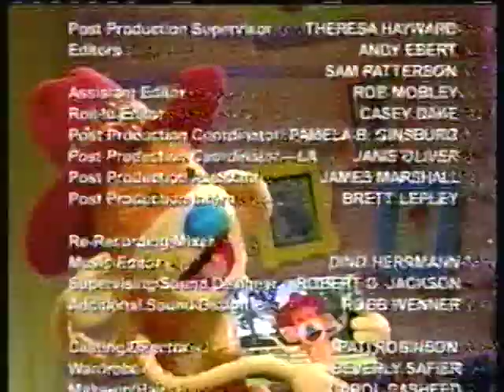Animal Jam Theme/Credits (TLC)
Theme song and credits to Animal Jam, as personally taped by me off of TLC in 2003. These come from the only episode I have in my collection -- The Not So Moving Episode.